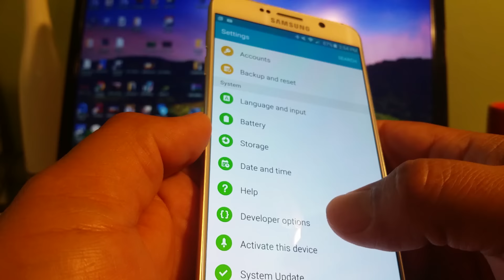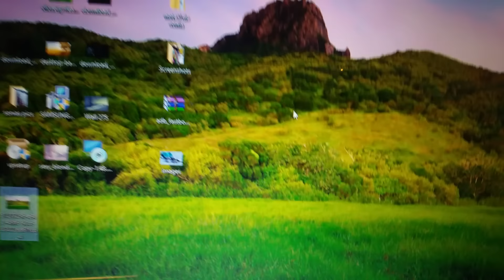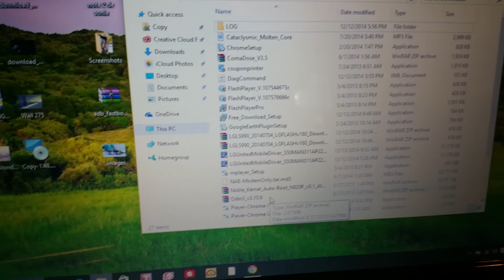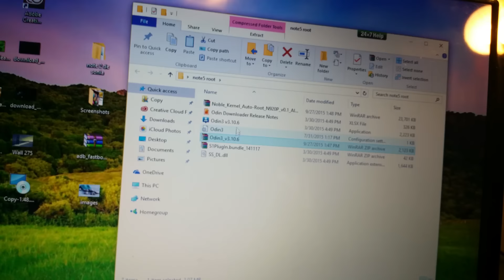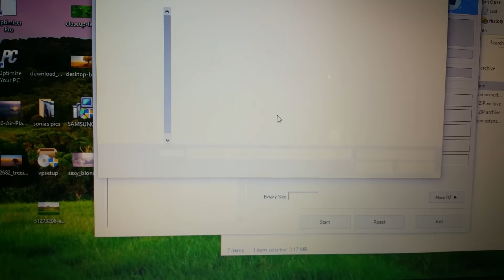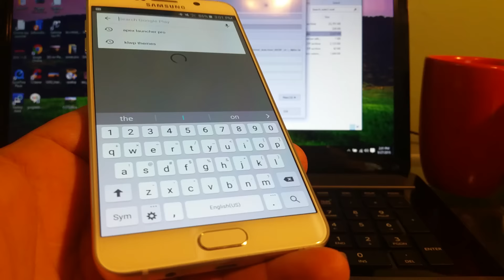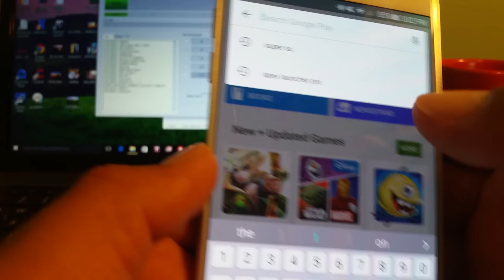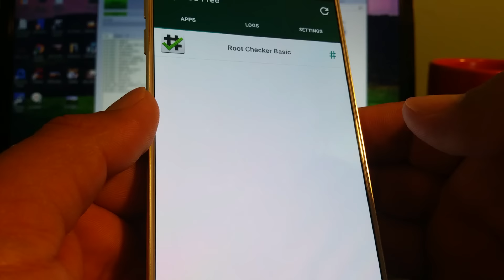COMO HACER ROOT EL GALAXY NOTE 5 ANDROID 5.1.1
HOLA  amigos aqui les dejo este tutorial de como hacer ROOT el galaxy note 5 todas las verciones menos la de AT&T Y VERIZON aqui estan los archivos necesarios